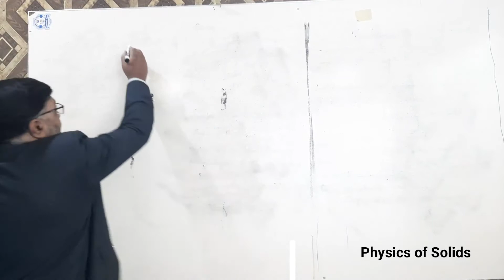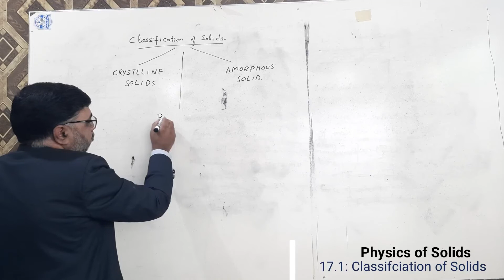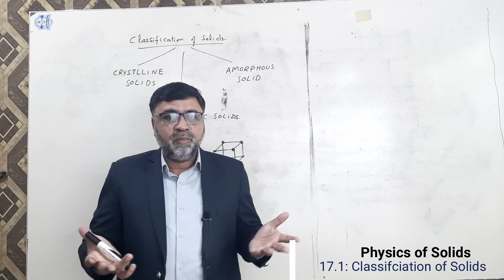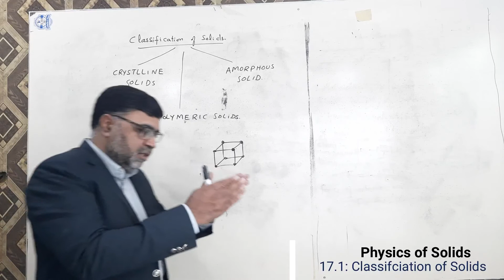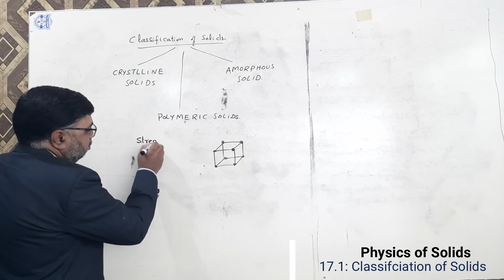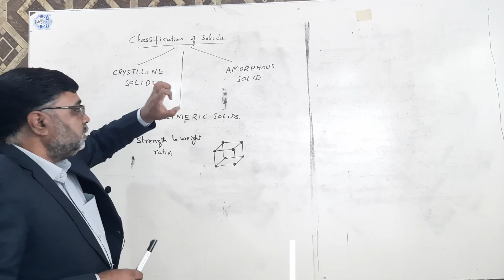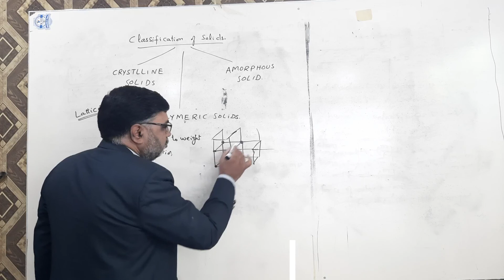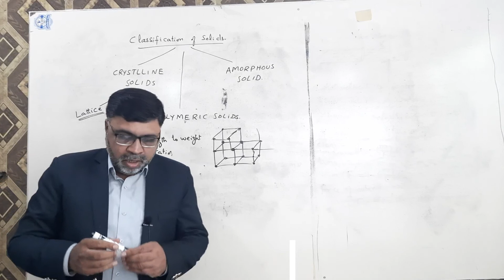17.1: Classification of Solids: Physics of Solids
Physics for part II F.Sc.
Chapter No. 17 Physics of solids